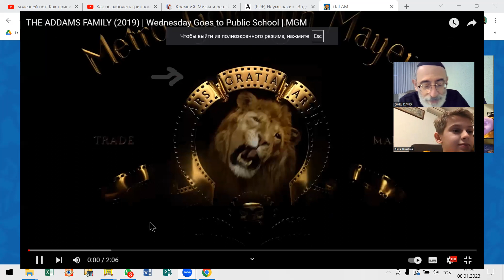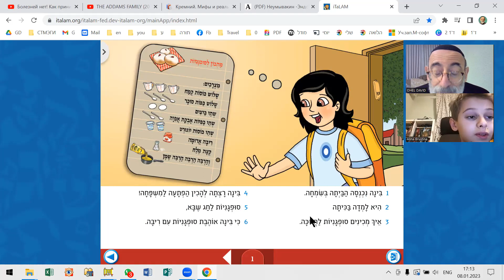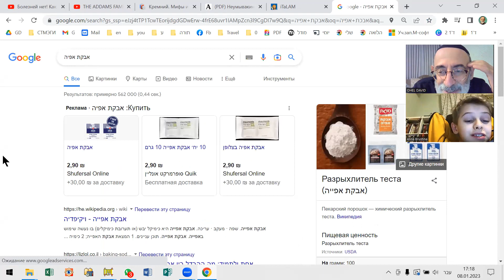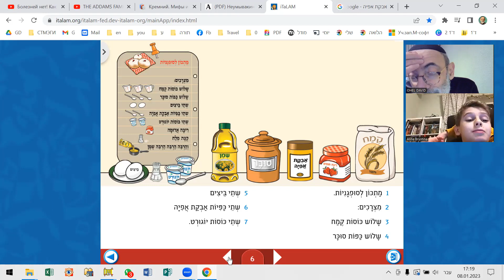Еврейские дети знают | ילדים לומדים עברית | Школа это тюрьма...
Еврейские дети знают.
Школа - это тюрьма для детей, а разрыхлитель теста - это пыль...
Урок иврита iTaLAM (фрагмент)
Бина готовит суфганиет на хануку
Община ШАТЕР ДАВИДА